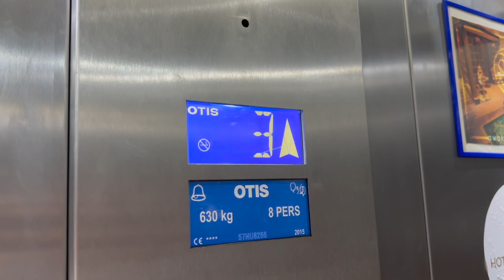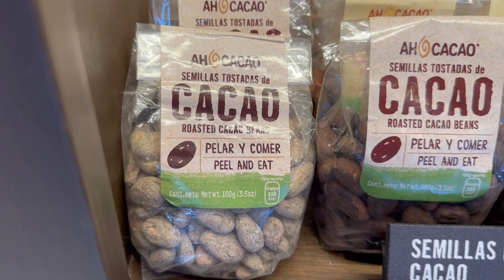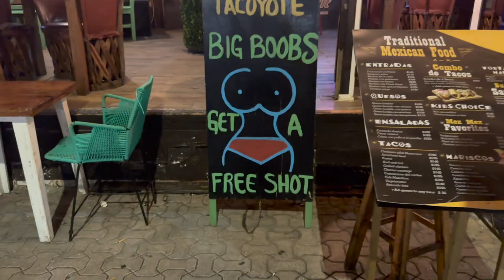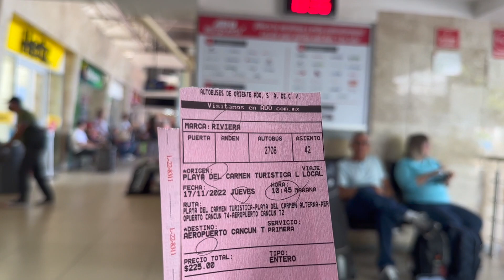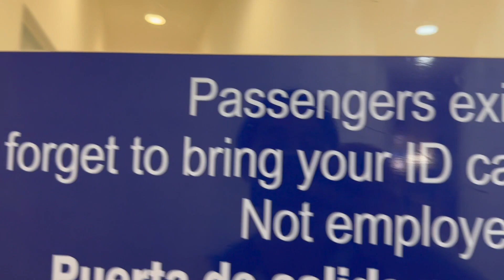Еда и шоппинг в Плае или как Балканский Бомж НЕ улетел в Панаму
Балканский Бомж наслаждается последними днями и часами на прекрасном Карибском побережье Мексики и не попадает на самолет в Панаму. Как я дошел до жизни такой - в сегодняшнем ролике :)

USDT( TRC20): TKEtG8HkF1dnqTrjYMTdZbM9YSabnF9o9z
BTC: bc1qdvdn5nrxlv0gaugzjchcp46xmez4r20q5rrskd
LTC: ltc1qy48nl6f3ln54m40fyhf8m6p7wf9xkjjp2c28yg
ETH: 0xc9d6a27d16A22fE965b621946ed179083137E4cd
DOGE: DKZrbaVE8zj6kA9PPNKQsk1LvNmLFDJYg2
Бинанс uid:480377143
Карта Альфабанк 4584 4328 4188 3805
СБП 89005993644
00:00 Введение